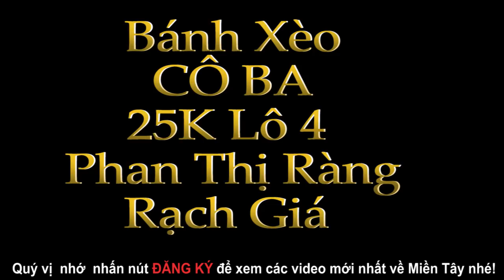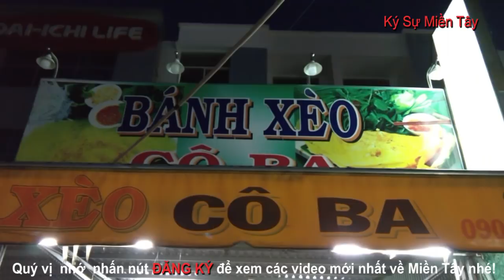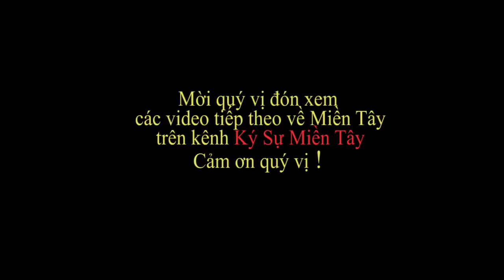Bánh xèo Cô Ba 25K Lô 4 Phan Thị Ràng, Rạch Giá | Rach Gia food | Vietnam food | Ký Sự Miền Tây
Mời quí vị cùng Lâm thưởng thức món bánh xèo Cô Ba 25k ở Lô 4 Phan Thi Ràng, Rạch Giá, Kiên Giang. Xin lỗi quí vị vì có những đoạn Lâm tât tiếng vì để bị tiếng kêu khi ăn nên rất mong quí vị thông cảm cho Lâm.